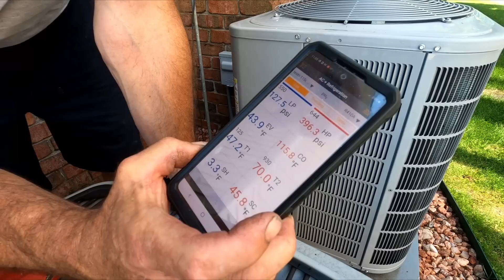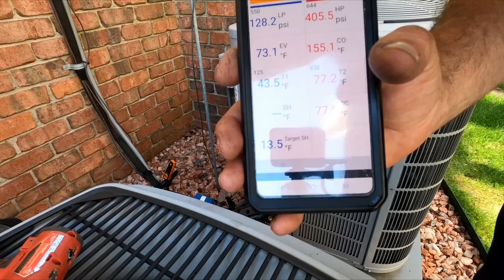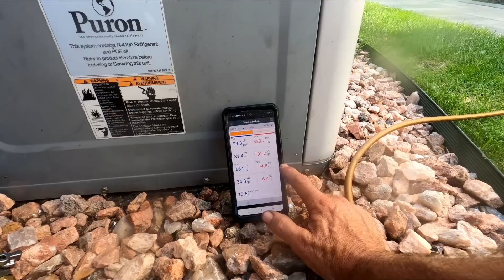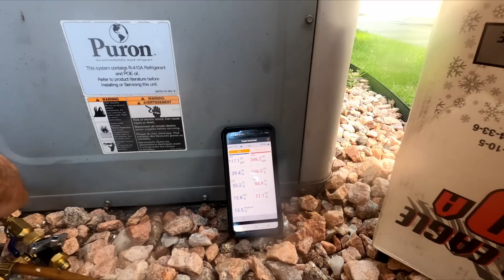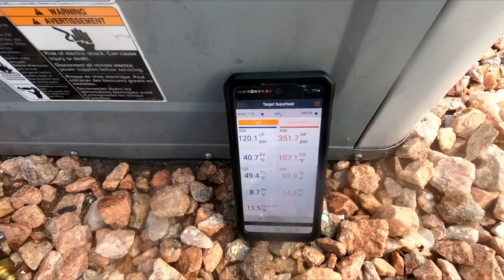Large House No AC Upstairs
NU CALGON 4774-0 Coil Gun Sprayer With Quick Connect Hose Nozzle
Milwaukee 2131-20 M18 ROCKET Dual Power Tower Light
Milwaukee M12 Surge Hydraulic Driver Kit 2551-22
Makita E-01563 Impact XPS 3 Pc. 6" Magnetic Nut setter Set
Milwaukee 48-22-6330 Tongue and Groove Pliers Set
GoPro Hero 8 Black Action Camera with Accessory Bundle
Veto Pro Pac Tech XL Tool Bag
OLIGHT Bundle H2R LED Headlamp, 2300 Lumens Rechargeable Flashlight
Amprobe  AMP-320 Clamp Meter
Fluke 117 Electricians True RMS Multimeter